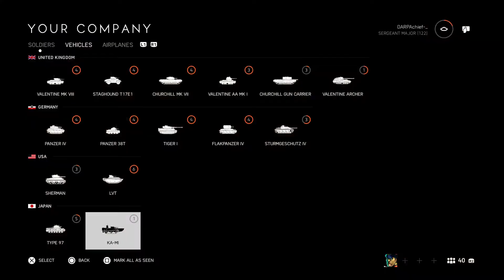Battlefield™ V_20200215001326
BATTLEFIELD V